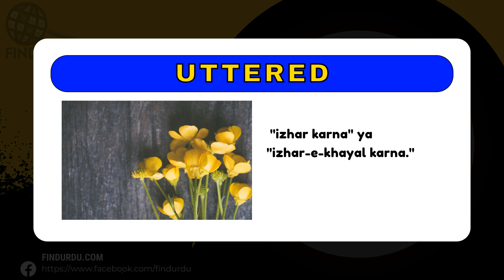Uttered Meaning in Urdu |'Uttered Ka Kia Matlab Hota Hai'| Urdu/Hindi Explanation Included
In this video, we will delve into the meaning of the word "Uttered" in Urdu. We will explore the different ways in which the word is used, and what it means to be truly Uttered. From its origins to its usage, we will cover the many nuances of the word "Uttered." Whether you're a native Urdu speaker or simply looking to improve your English language skills, this video is perfect for you! So be sure to watch to learn more about the meaning of "Uttered" in Urdu.